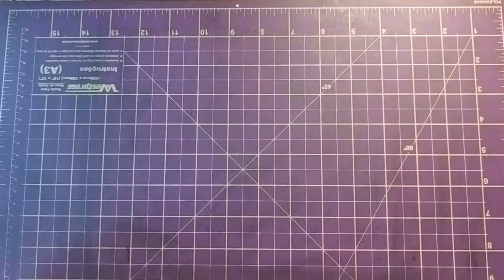Refazendo ART antiga - Vegetto -Dragon Ball Z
E ai moçada no vídeo de hoje, eu refiz um desenho meu muito antigo de 2010, espero que vcs gostem..
Link do meu tiktok

Meu Instagram

Material usado para pintar
. Faber Castelo Eco lápis
. Tris super soft
. Super soft
. folha hahnemuhle nostalgie 190g

Bom pessoal isso foi tudo, espero ver vocês no próximo vídeo 😁 até mais.